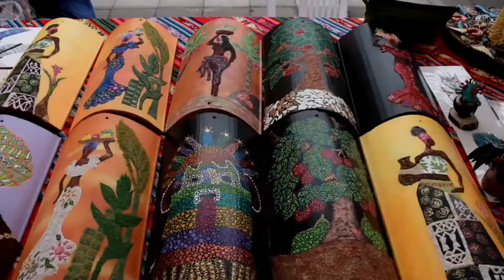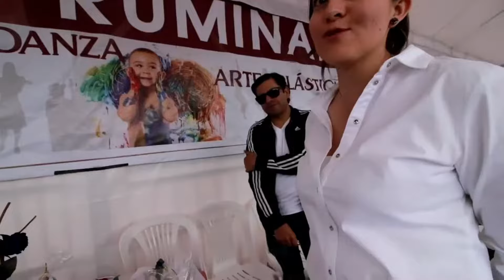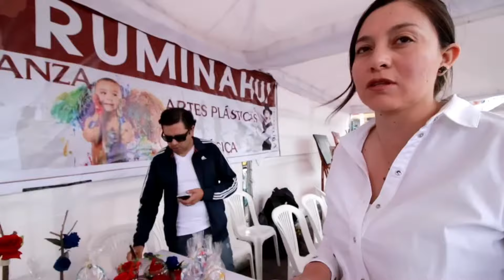COSTEÑO PERDIDO EN SANGOLGUI - PUEBLO MAGICO 🏞 VLOGS | Leandro Quintero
Ola Mis Desiderio Como Estan Pasando Pues¡!
Hoy Venimos Con Un Nuevo Video Que Esta Buenisimos. Andamos Conociendo Cuidades Y  Andamos Perdido jaja Por SANGOLGUI CUIDAD MAGICO.